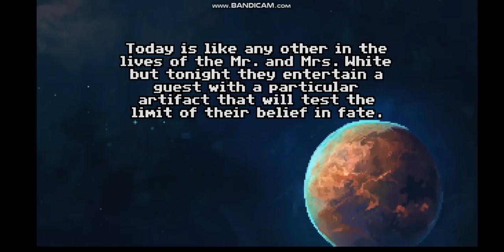The Third Wish